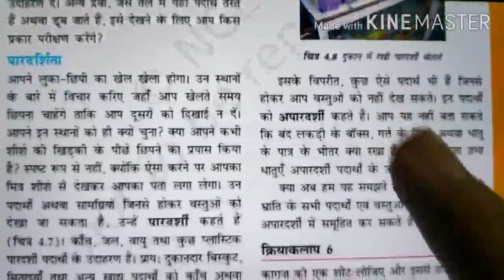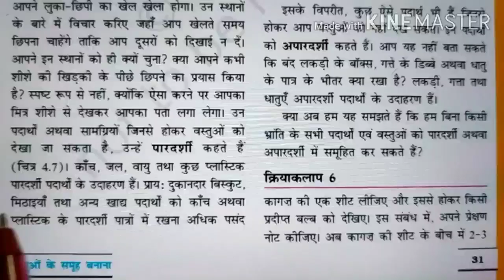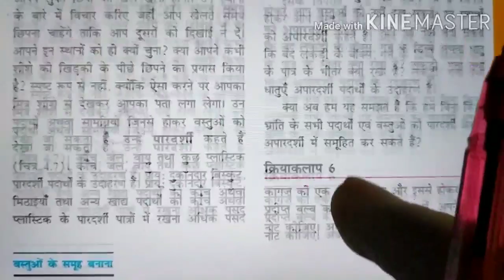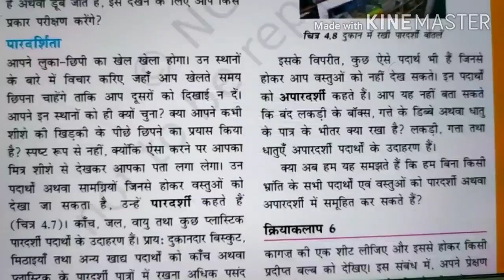Class 6th | Science | Grouping of Materials | Part 8 | Ajay Deol